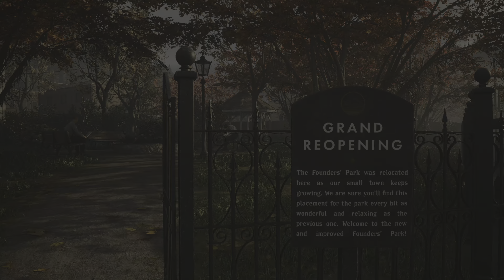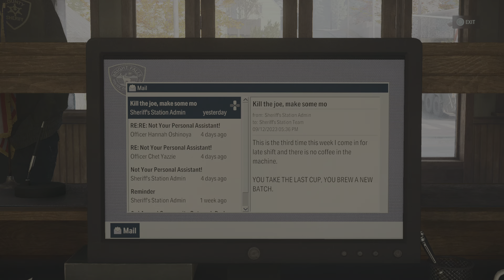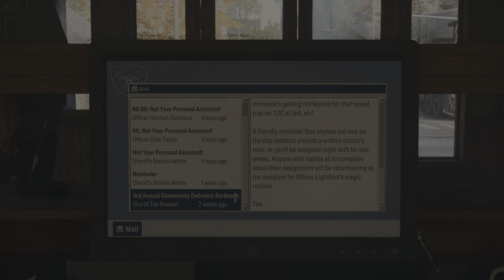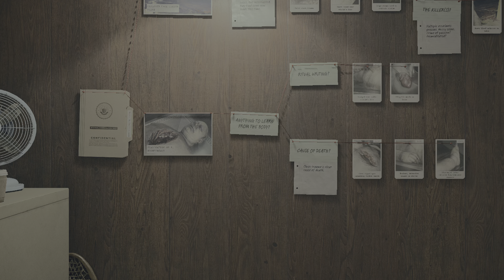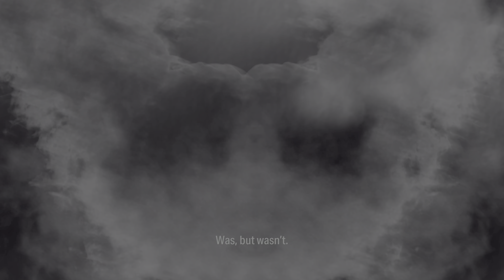Alan Wake 2 Full Gameplay Part 3 PS5